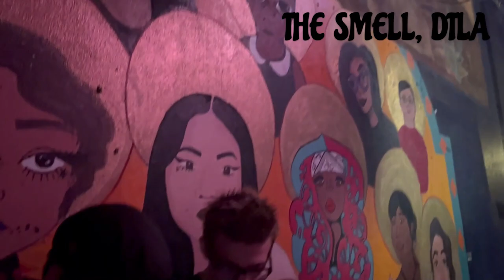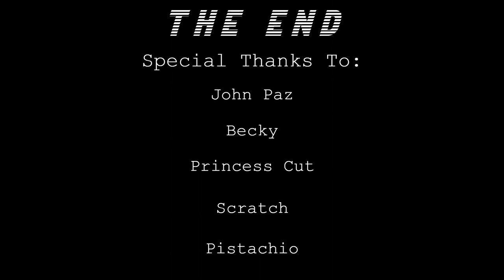Punk Is Dead: A Documentary By Riley Williams and Melody Kerch